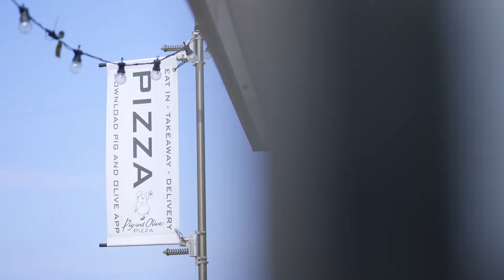Bovis Homes: Bay View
Take a look at our Bay View development by Bovis Homes.